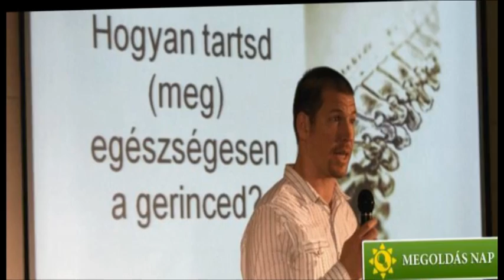Gerincsérv gyógyítás műtét nélkül...2013-ban is a porckorongsérv ellen...:)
A porckorong.hu 2012-es évében 130.000-en, azaz 10 teltházas BS-nyien néztétek meg a videóinkat! köszönjük a figyelmet, és Kellemes Ünnepeket Kívánunk minden Porckorong látogatónak! :)